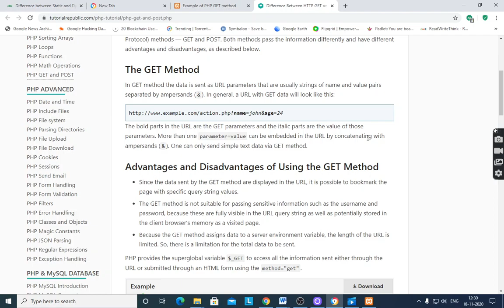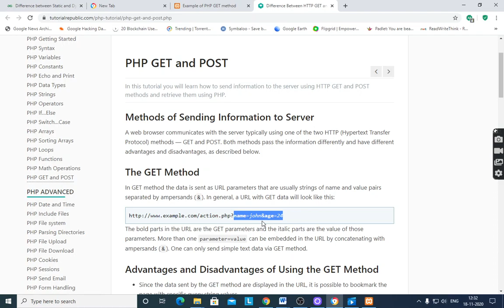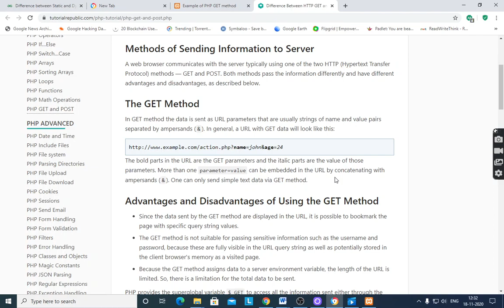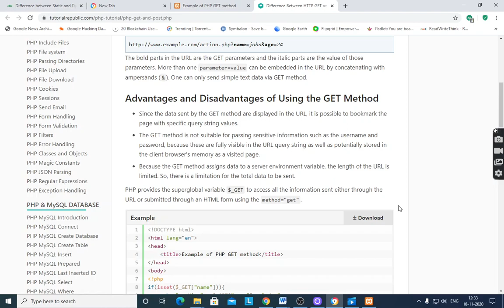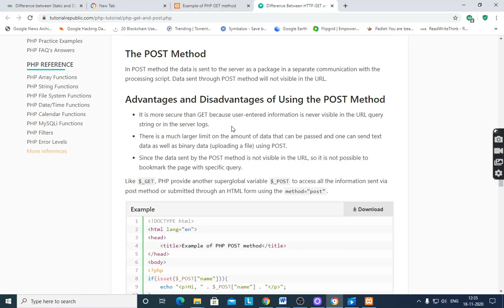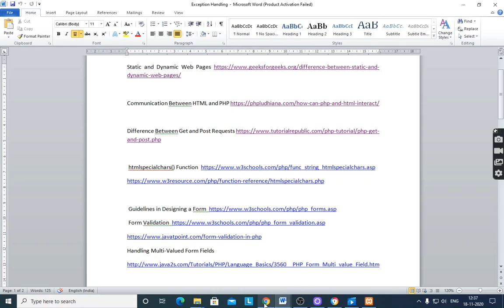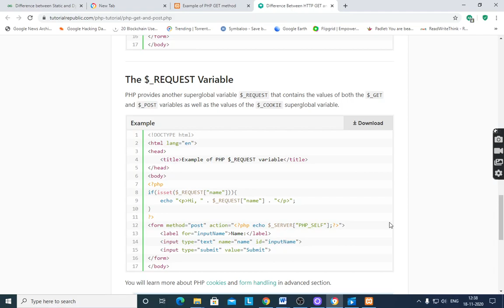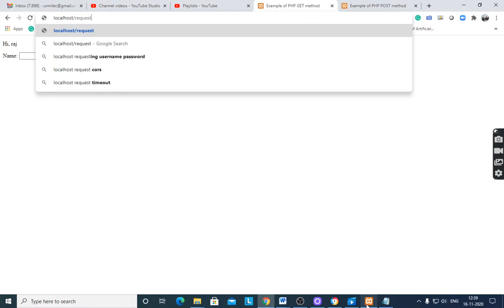PHPGETandPOST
This lecture covers PHP GET and POST methods.